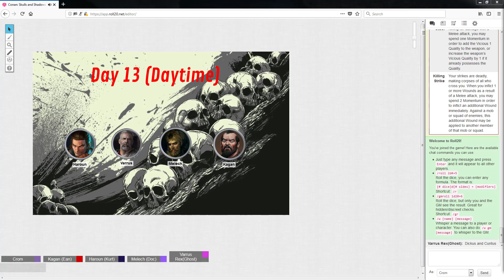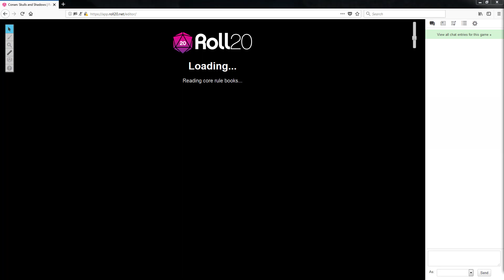Conan: Skulls and Shadows - Chapter 7 - Myrta (Conan 2d20)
Varrus ambushes the slave caravan master with a fake handshake and chaos ensues.  Words that compel Kagan are ignored by the others and leaves the group fractured and unsure.